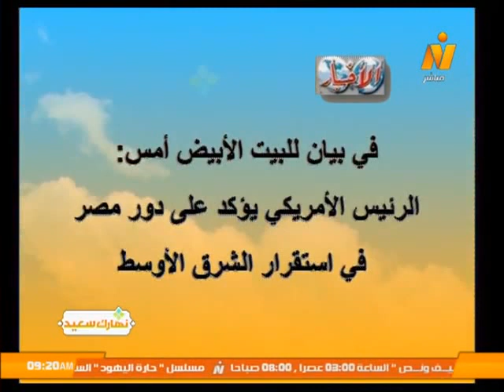قراءة في صحافة السبت 23 سبتمبر 2017 .. برنامج نهارك سعيد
حوار مع الكاتب الصحفي/ بيشوي رمزي
تقديم/ أشرف رياض
قناتنا الرسمية على اليوتيوب